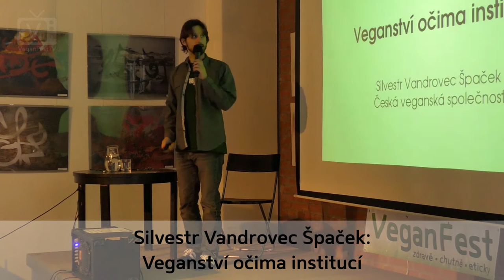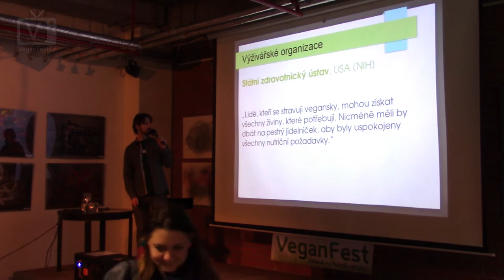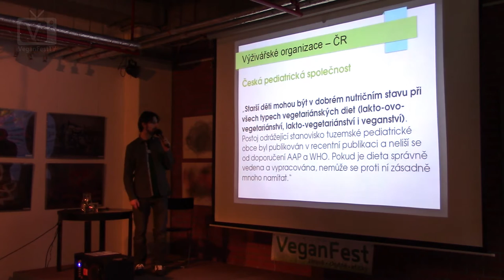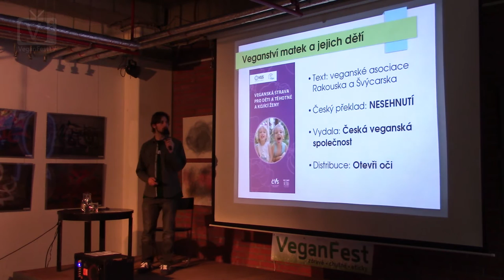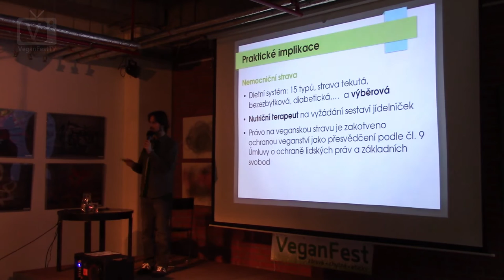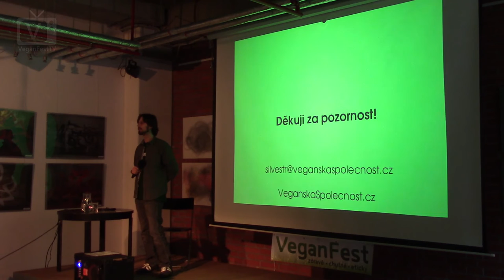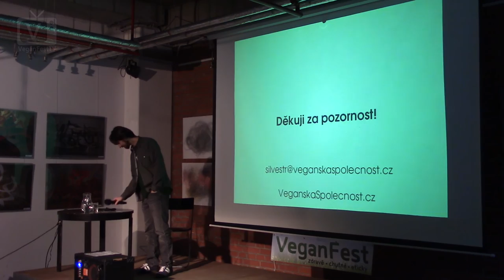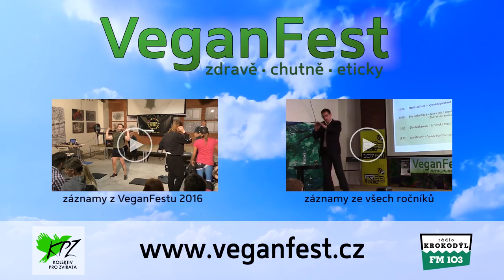Silvestr Vandrovec Špaček - Veganství očima institucí (VeganFest 2016)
Srovnání postojů různých tuzemských a zahraničních institucí k veganství. Opravdu ty české ve svých vyjádřeních zaostávají za odborníky ze zahraničí? A jaký je třeba právní status etického veganství z pohledu soudů?